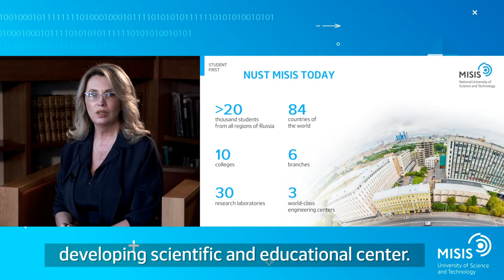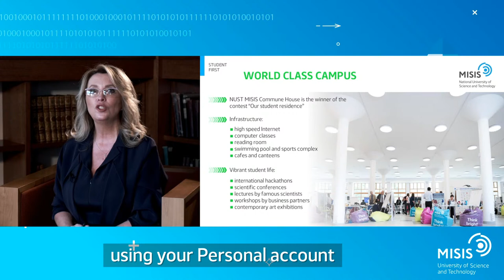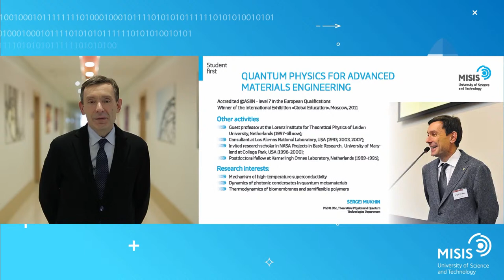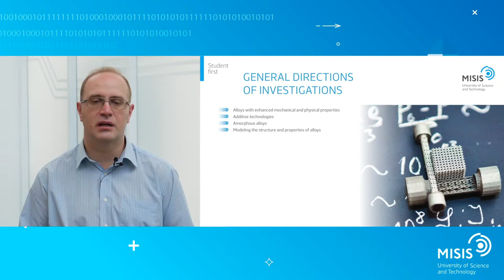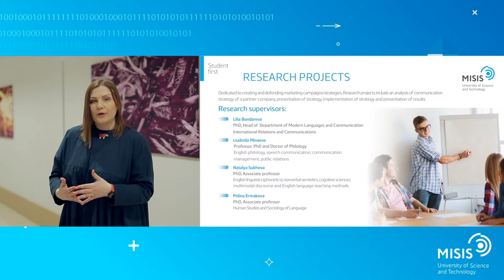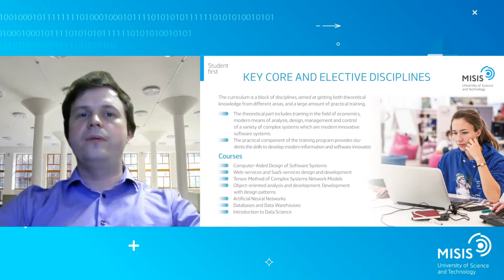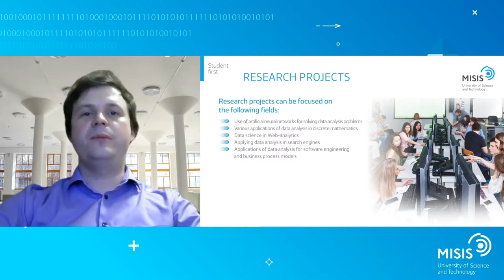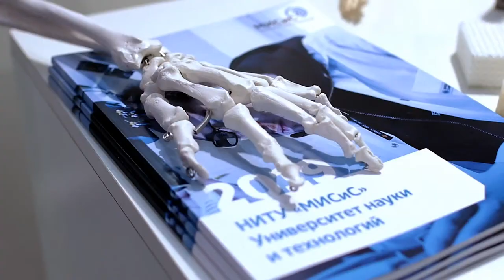Open House Day at NUST MISIS